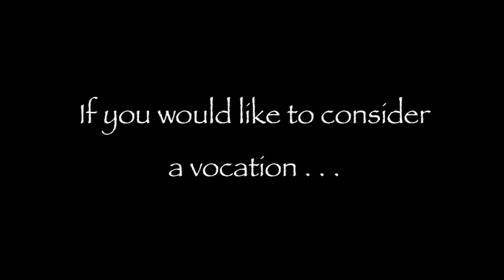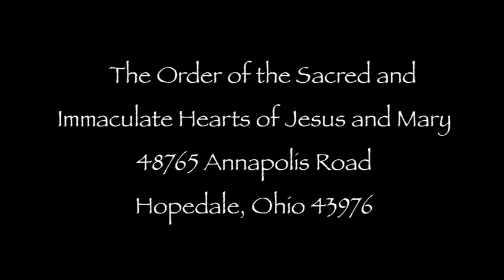Vocations and Contact Information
We are a Roman Catholic contemplative community of lay and religious--priests, sisters, brothers--and lay members consecrated to the Hearts of Jesus and Mary and dedicated to serving Them through Eucharistic adoration, contemplation and acts of mercy and compassion.